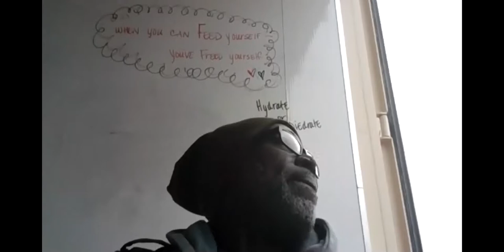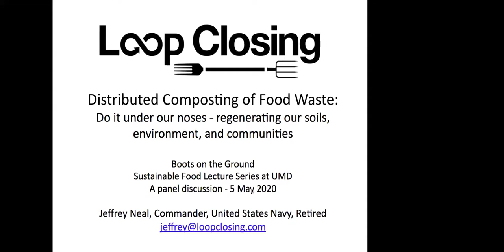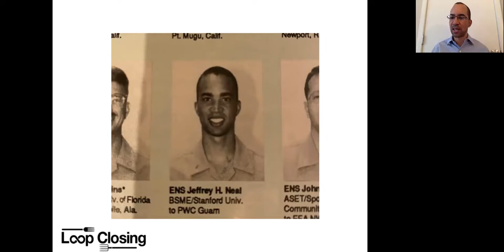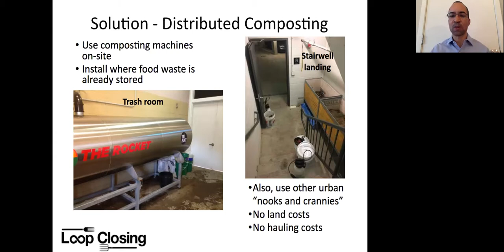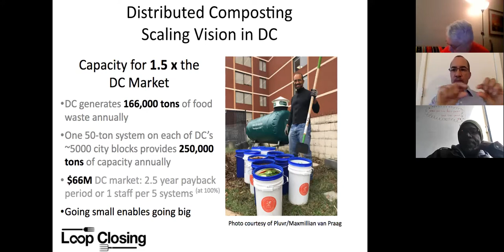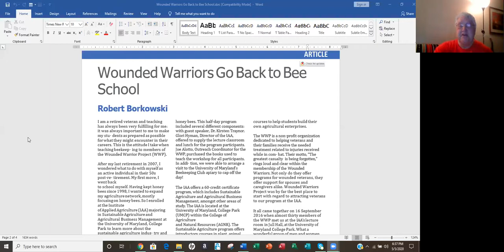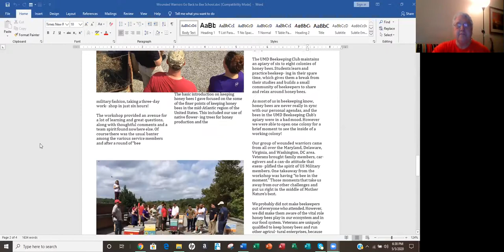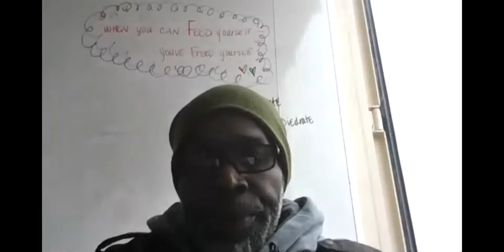Boots on the Ground: Stories from Military Veteran Farmers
This carefully curated schedule of events is solely dedicated to topics related to sustainability and the role of agriculture in environmental, social, and economic issues, with a heavy emphasis on the food we consume in our everyday lives. This series is part of our strategic initiative, Establish a Healthy Food System and Ensure Global Food and Nutritional Security.